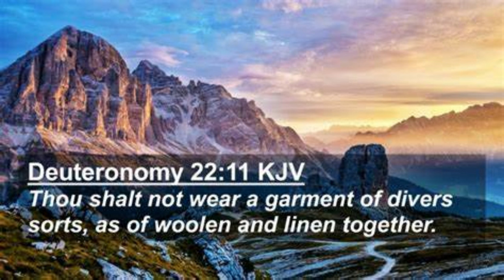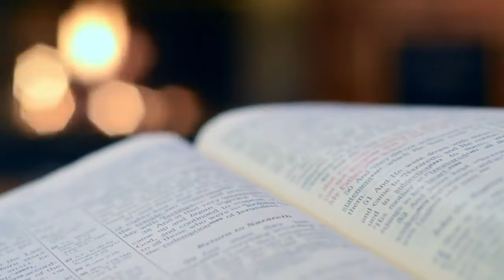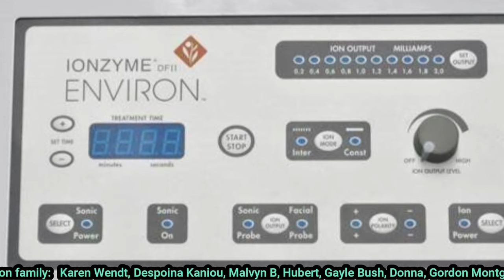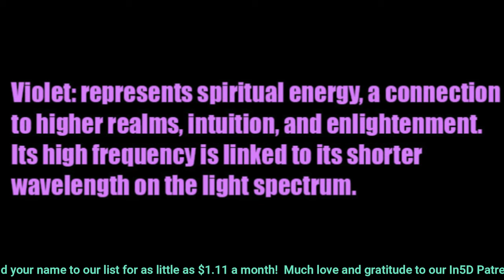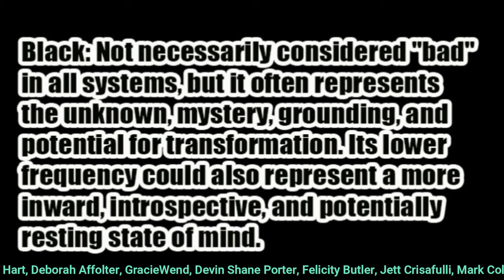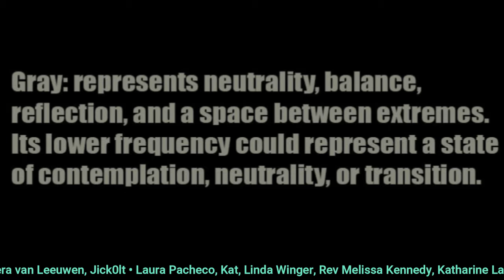Fabrics 333x More Energetic Than Your Current Wardrobe!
Everything has energy, frequency and vibration. Nikola Tesla once said, "If you want to find the secrets of the universe, think in terms of energy, frequency and vibration." So, if everything has energy, frequency and vibration, then that MUST include the clothing that we wear.